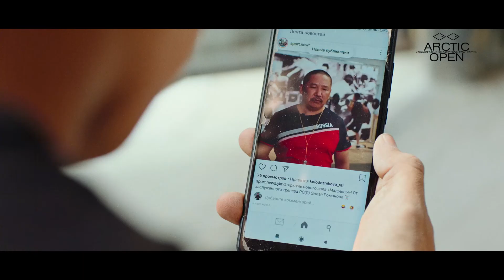«ДЬУЛУУР: мас-рестлинг»/ Режиссёр Владимир Макаров / Производство Россия / 2 ч. 8 мин.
Дьулуур (на русском языке имя звучит как "Джулур") – молодой парень, который после службы в армии вернулся в родную деревню в Якутии. Здесь он живет со старенькой бабушкой и маленькой сестренкой Кюннэй. Волею случая Дьулуур принимает участие в соревнованиях и открывает в себе талант мас-рестлера. Но внезапная смерть бабушки перечеркивает все планы на будущее. У Дьулуура появляется цель, и теперь, чтобы семья снова была вместе, ему придется пройти через колоссальные испытания на пути к победе!